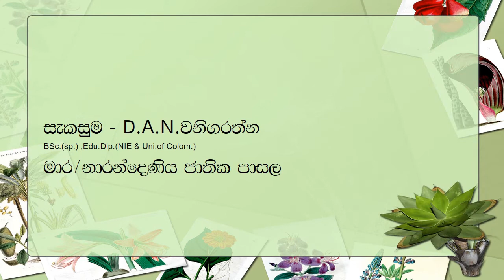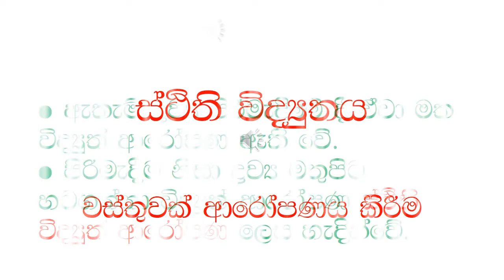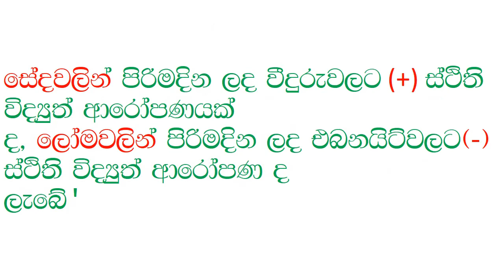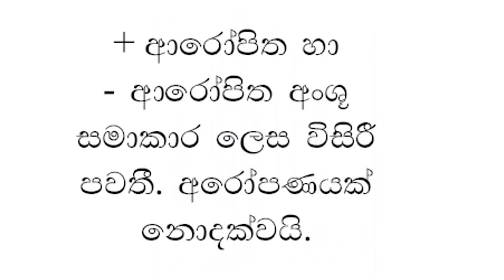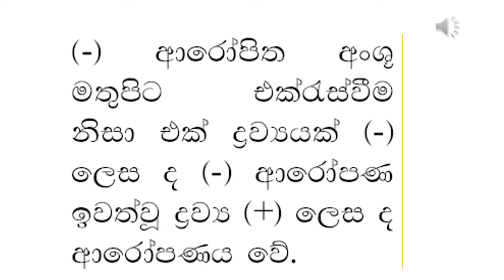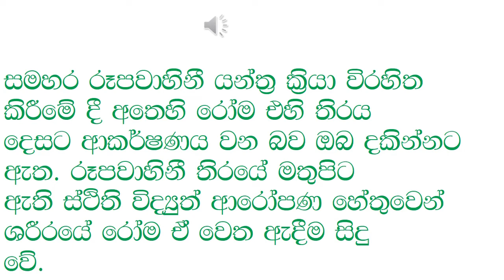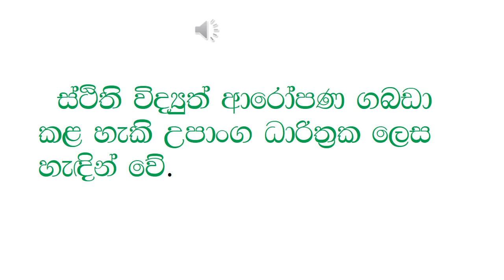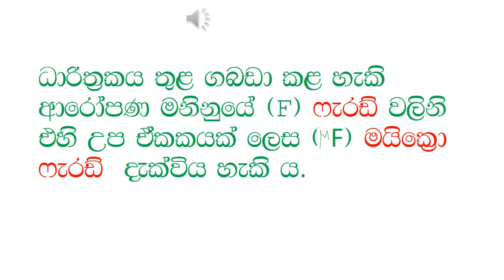STATIC ELECTRICITY (ස්ථිති විද්‍යුතය)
මෙම වීඩියෝව විශේෂයෙන්ම 7 ශ්‍රේණියේ දරැවන් වෙනුවෙන් නිපදවා තිබුණ ද සියළුම පාසල් ශිෂ්‍යයන් ට වැදගත් වනු ඇත. මෙය ඔබේ යහළුවන්ට ද යවන්න.